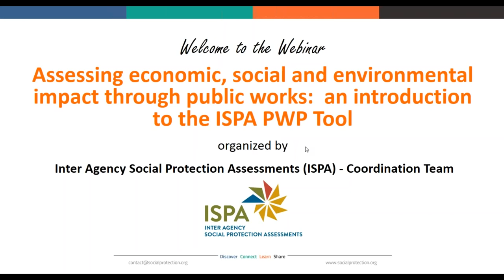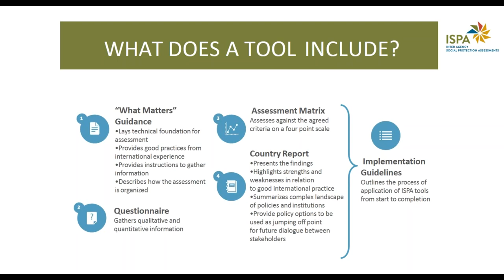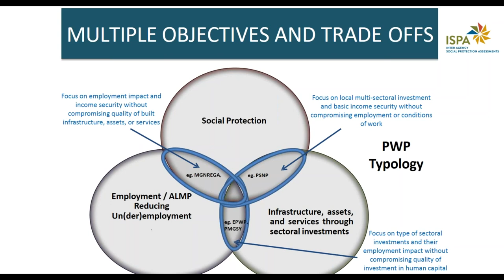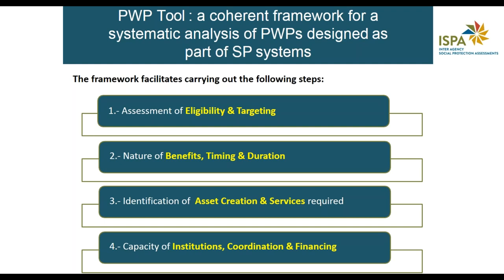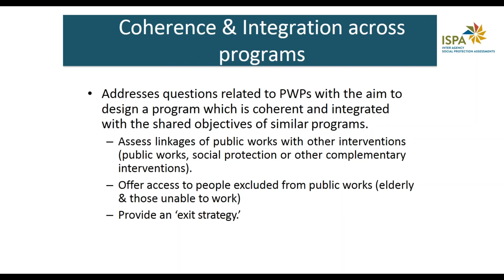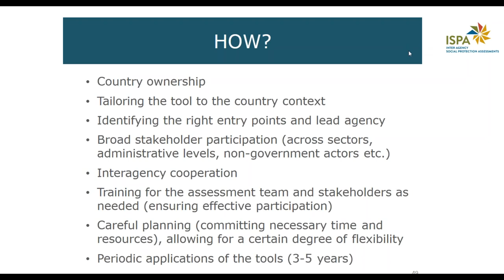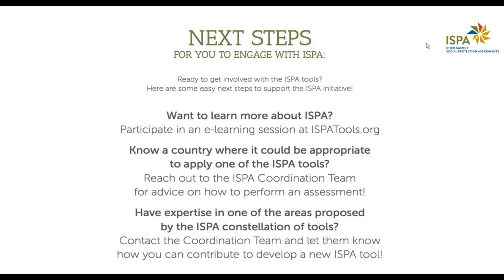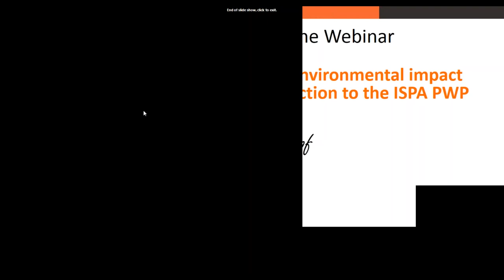An introduction to the ISPA Public Works Assessment Tool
The first session of the "ISPA Public Works Assessment Tool" webinars, continuing the ISPA Tool Webinar Series, presented a general introduction to the development of the Tool and how it can help national and global stakeholders assess the performance of public works programmes in a country, as well as setting out possible enhancement and scaling up of existing programmes and/or contributing to the design of new programmes.

Panelist:
Mito Tsukamoto, Senior Specialist, Employment Intensive Investment Programme, the International Labour Organisation